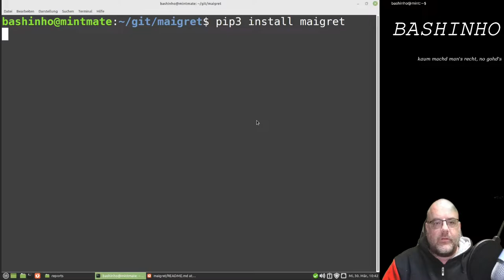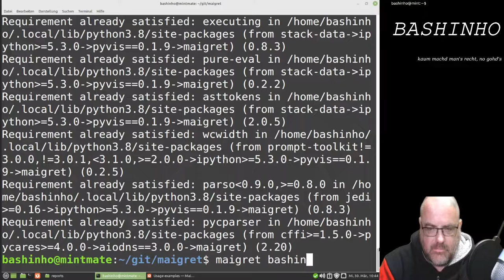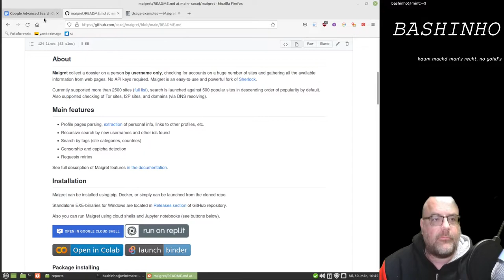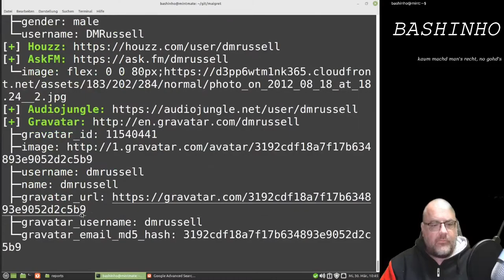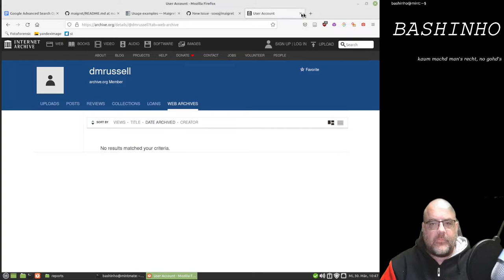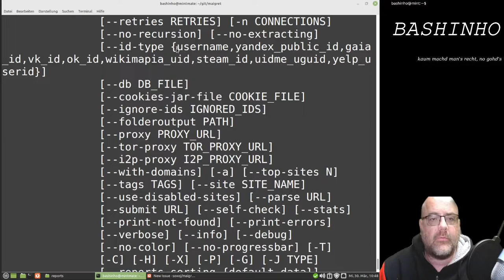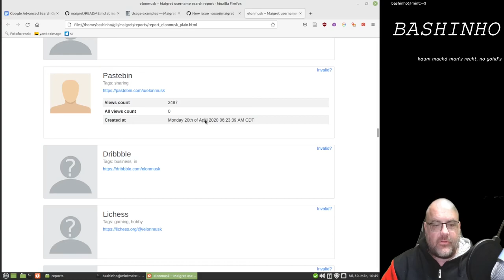#12 Profile finden mit maigret - OSINT in der Bash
Mit dem Github Projekt maigret kann man sehr schnell Nutzerprofile auf hunderten von Webseiten finden.